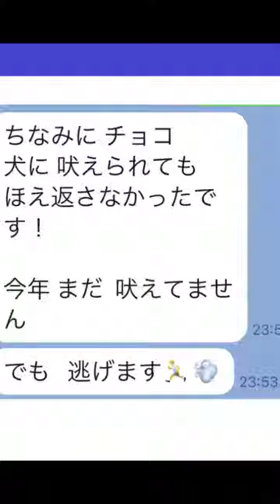【ギャン吠え改善中】トレーニングから5ヶ月、今年吠えてないって凄い！ダックス１歳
【ギャン吠え改善中】
『今年　まだ吠えていません』
お！
凄い！ラインが届いた
受講前
２０２１年夏の動画
ご覧の通りでした
（笑）
お散歩中
全ての物に吠えていた
人・自転車・もちろんワンちゃんには100％
ギャン吠えでした
受講から２か月で
人に対する吠えはなくなった
その後
すれ違いのワンちゃんを
とことん練習
１歩進んでは２歩戻る
みたいな毎日やったと思う
でも
ワンちゃんとのコミュニケーションが
ここまで取れてコントロールが
出来るようになると
変わってきた
こんな風にアイコンタクトを取りながら
飼い主さんのお顔を見ながら
お散歩するようになります
イヤだったお散歩が
毎日楽しんでいけるように
なりました
ホームセンターでのギャン吠え
お家のストーブの給油の時の
ギャン吠えも
なくなりました
なんて可愛いのでしょうね！
受講から今年の１月で約５か月
ここまで変われるなんて
素晴らしい
最高やん！
引き続き応援しま～～す！
ダックス　チョコちゃん１歳
愛知県より有難う
させて頂きたのですが
動画を作成するのが遅くなって
ごめんなさい～～！
ダックス組のみなさんに
勇気を与えてくれて有難う！
みんな頑張ろうね！
ゆるゆると・・・
こんな風に必ずワンちゃんは
変わってきます
必ずです
どんな子も必ず変わっています
（そのハズ）
で
もし
変わっていないのなら
それは
飼い主さんのママがワンちゃんへの
伝え方が悪いからです
決してワンちゃんが悪い訳では
ありません
（これ絶対）
タイミングが間違っていると思います
（たぶん）
また
今までのトレーニングで
ワンちゃんに痛みやビックリさせる行為を
飼い主さんが使っていた場合は
すぐにやめてくださいね
（口をふさぐとかブルブルの首輪とか）
恐怖や強制でのトレーニングは
その時だけです
数日、数か月したら
必ず元に戻ります
そうして
又恐怖や強制を続けていると
ワンちゃんは潰れてしまいます
（ワンちゃんだって痛いものは痛い
イヤな音はイヤ、ブルブル震える首輪は絶対にやめてね）
ちっとも改善しないってワンちゃんは
このしつけ方
このトレーニングの仕方で合ってるの？
ワンちゃんは本当に楽しそうに
トレーニングしているの？
もう一度
ワンちゃんをよくよく観察して
トレーニングを見直してみる
この動画が
そんなきっかけになれば
嬉しいです
ワンちゃんは
必ず変わります
但し
飼い主のママとの信頼関係
コミュニケーションがとれたらの話です
人間だって信頼関係のない人は
信用しないでしょ
ワンちゃんだって一緒なんです
そんな
信頼関係の取り方をお伝えしているのが
【オンライン吠えるワンちゃん特別塾】です
どうやって改善するの？
って
不思議でしょ
だって
オンラインだもんね

お待ちしています
但し
応援しか出来ないワタシで
よかったらの話です
そのうえ
チョットボケる、いや・・・いっぱいボケるワタシと
お付き合い出来る方に限ります
（笑）
楽しみ倒したい
でもゆるゆるで
とっても暖かいと勝手に
思っています
そんな塾でよかったらね
【お申込みのお礼と報告】
◇関東よりラブラドゥードルちゃん　有難う
受講４回終了したら５回目か６回目で
名古屋のゴールデンドゥードルちゃんや
兵庫県のミディアムプードルちゃんを紹介しますので
楽しみに待っていてください～！
ジュリアちゃん、ニコちゃん、かのんちゃん
ヨロシクね！
こんな風に受講生さん同士を
繋げる事が出来ます
共有する事によって
レベルアップします
犬種別のクラブ活動のコミュニティー
間もなく開催します
チョット待ってね～～！
【ほっこり組新年zoom飲み会と１月のお誕生日会】
今回は土曜日のよるです
間違わないようにね！
◇2022/01/15（土）２０時～
たくさんの参加をお待ちしてま～す！

今日もYouTube見てくれて嬉しいな
有難う
明日も全力で頑張るワン